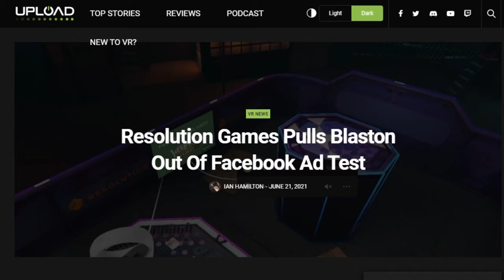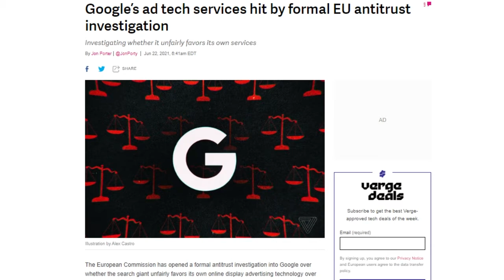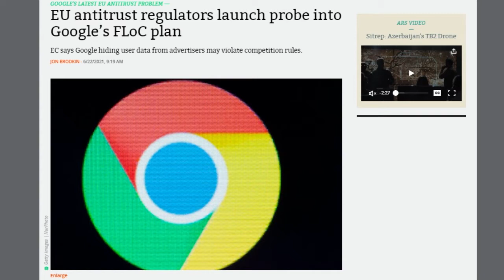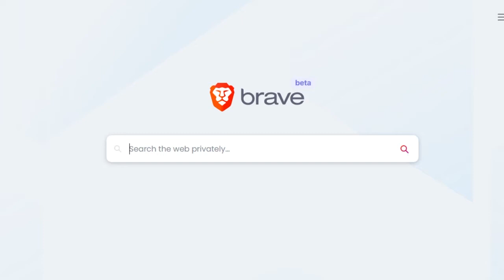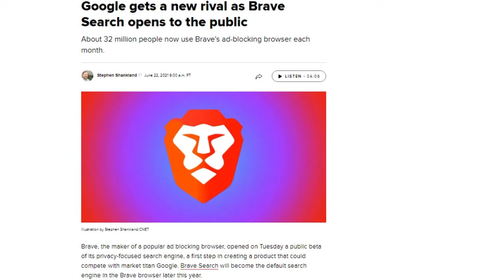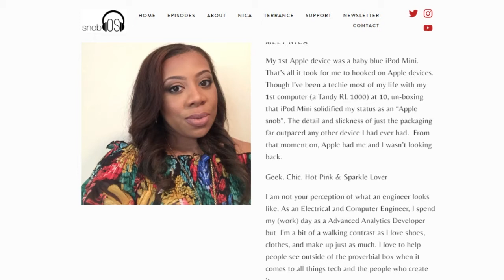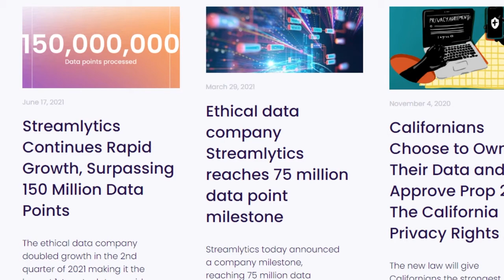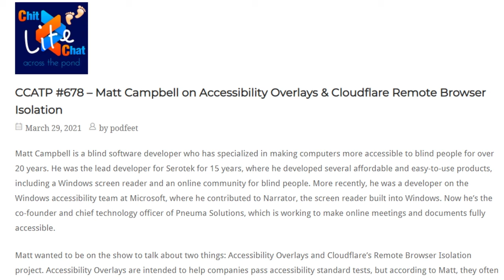Making Products Smart AND Accessible – DTNS 4057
Accessibility week rolls-on as we talk to David Woodbridge about his work in reviewing device accessibility and the criteria and metrics he uses.

Starring Tom Merritt, Sarah Lane, Allison Sheridan, David Woodbridge, Roger Chang, Joe.

Today’s guest:
David Woodbridge

Next guest:
Scott Johnson